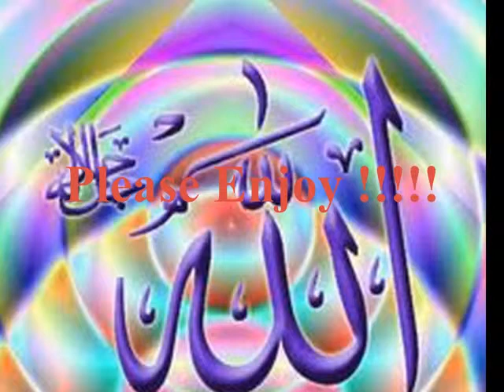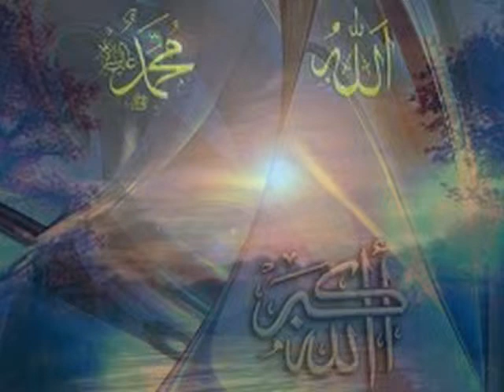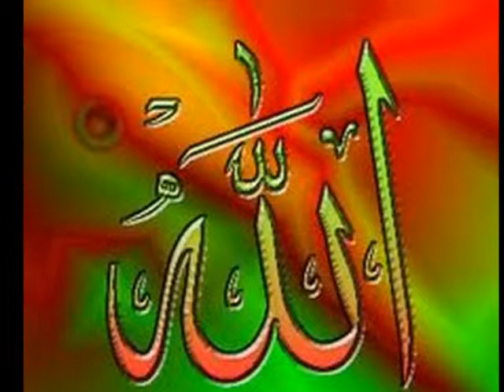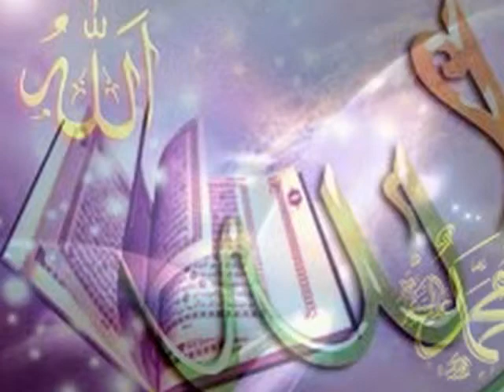American Sufi AllahAllah